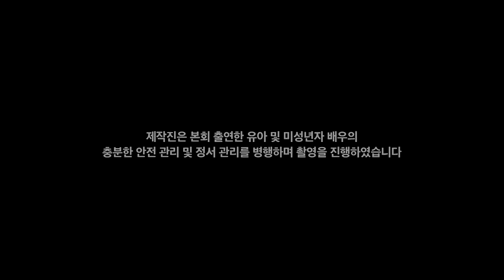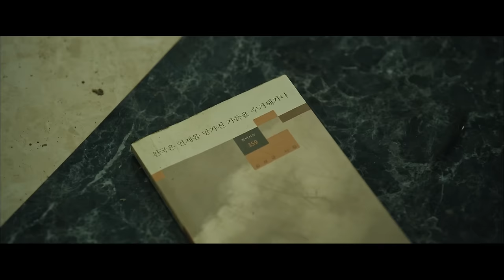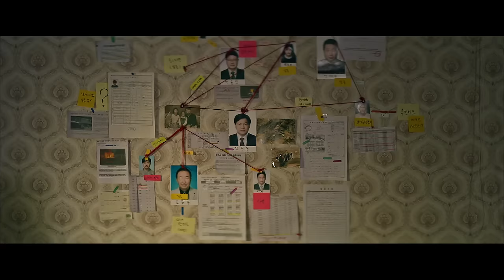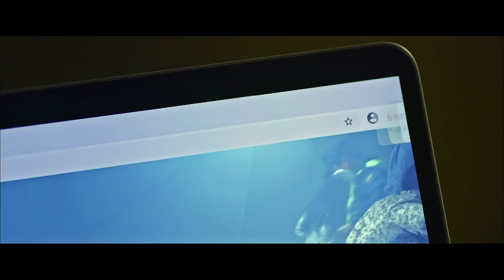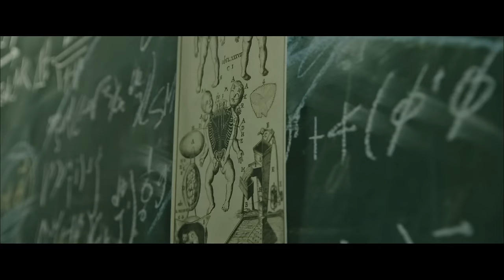[FULL•SUB] L.U.C.A : The Beginning｜Ep.03｜ENG/SPA subbed｜kimraewon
Plot :An elite scientist creating a new living organism to speed up the process of human evolution.
※ Caution: Watch out for mistranslations in Spanish